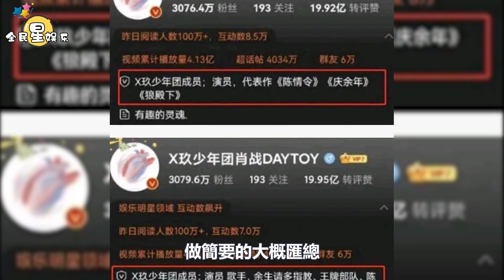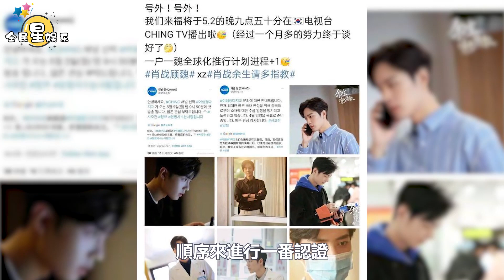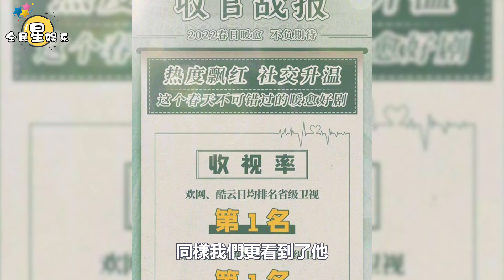《餘生》韓國開播VCR，肖戰11個字很萬能，楊紫意外曝日本也播？從作文到論文，從國內到海外，肖戰正在構建教科書式的矩陣│全明星娱乐│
《餘生》韓國開播VCR，肖戰11個字很萬能，楊紫意外曝日本也播？從作文到論文，從國內到海外，肖戰正在構建教科書式的矩陣